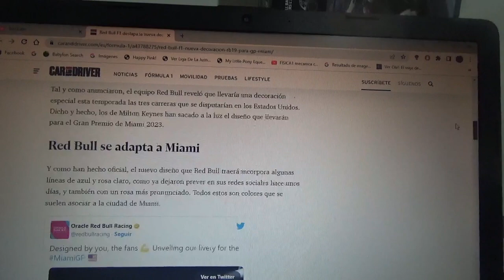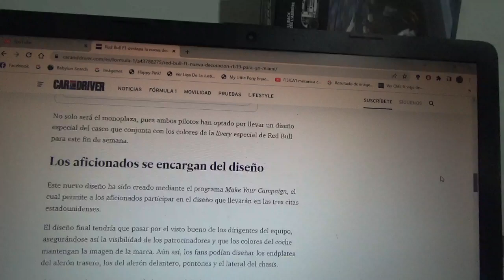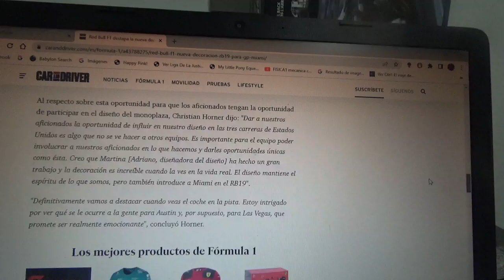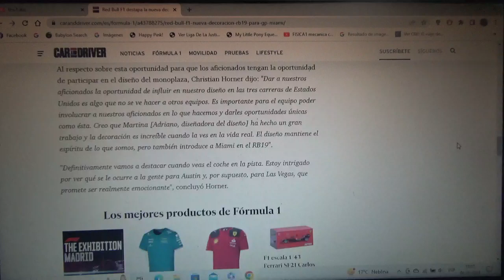Esta es la decoración del Red Bull F1 RB19 para el GP de Miami 2023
El coche pilotado por Max Verstappen y Sergio "Checo" Pérez tendrá esta nueva livery especial por la 2da versión 2023 de este Gran Premio de Miami hecha por los fanáticos del equipo domiciliado en Milton Keynes